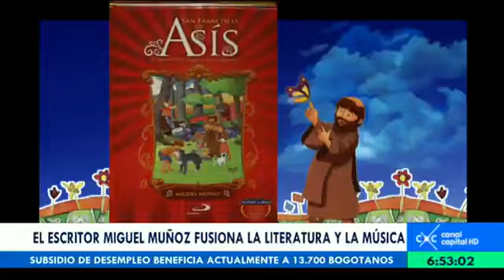'Las aventuras de Nuku' se presentará en el Festival de Cannes